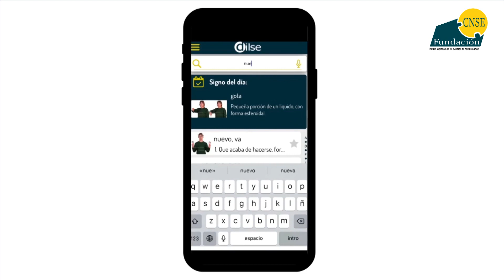Tutorial DILSE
En 'Signar por Derecho' os mostramos un tutorial de uso del DILSE (Diccionario de la Lengua de Signos Española).

'Signar por Derecho' es una iniciativa impulsada por la CNSE con la financiación del Ministerio de Derechos Sociales y Agenda 2030 y de la Fundación ONCE.